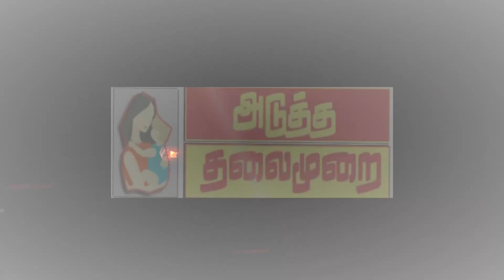அருள்மிகு பெரியசாமி திருக்கோவில் குடமுழுக்கு விழா சுமார் 2000க்கும் மேற்பட்ட பக்தர்கள் சாமிதரிசனம்